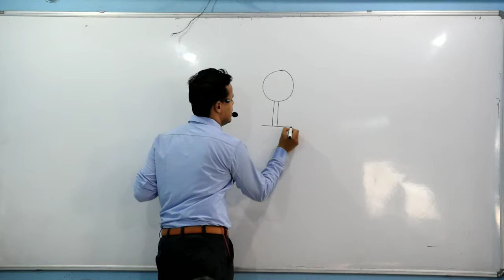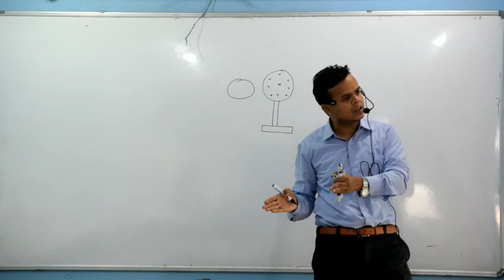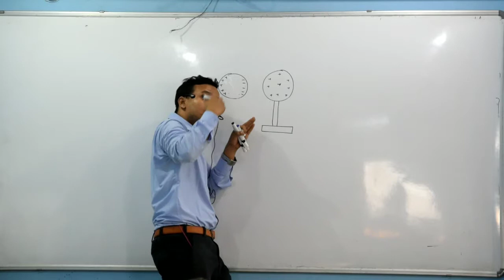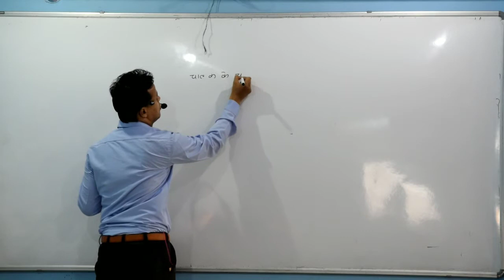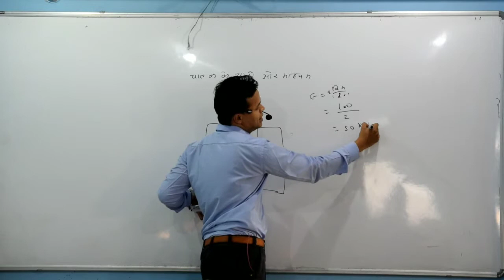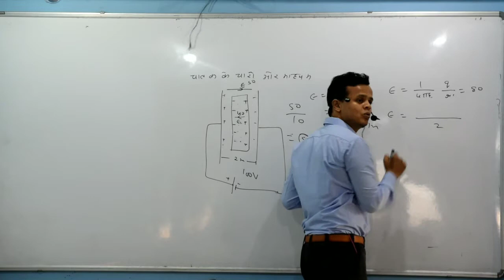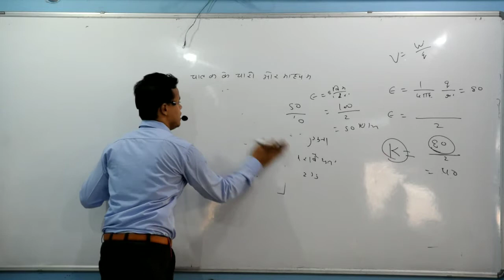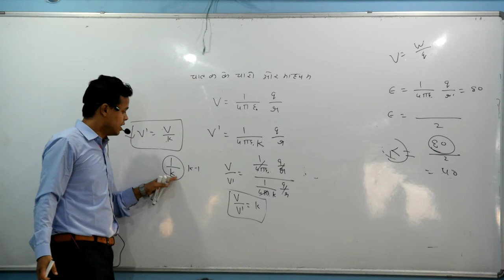11 विद्युत् विभव को प्रभावित करने वाले कारक भाग २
12th Physics Chapter 02 स्थिर विद्युत विभव एवं धारिता Electrostatic Potential  CLASS 12[ 22 June ]